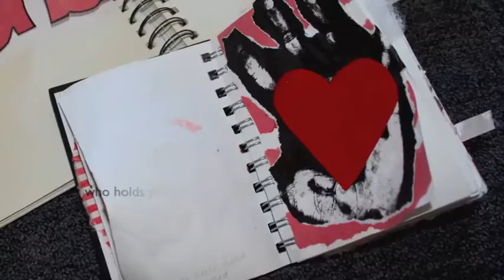Showreel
A project i had to do on what is good and what is bad - showreel